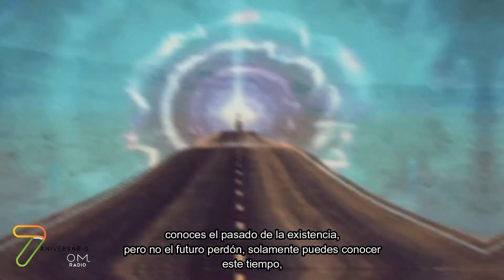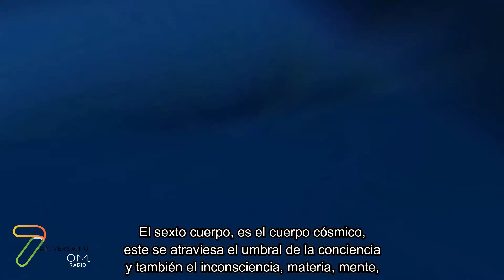Cápsula 06. Las 7 fases del sueño.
🌈 No te pierdas esta cápsula donde nuestro musicoterapeuta Deva Nico Râga habla sobre Las 7 fases del sueño. Desde el sueño físico hasta el nirvanico y le dedica una nota de la escala musical 💁🏻‍♂️

De ante mano, agradecemos la colaboración de todos los que forman parte de este equipo. En este caso, gracias a @Salvador Carrillo por su apoyo en la edición de esta cápsula 👏🏻

Conduce: Deva Râga (Deva Nico Râga)